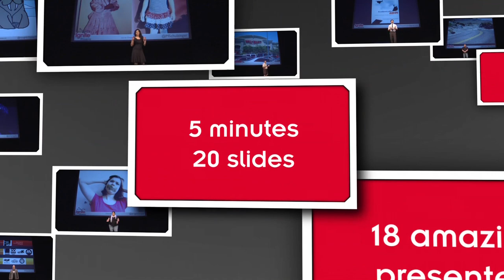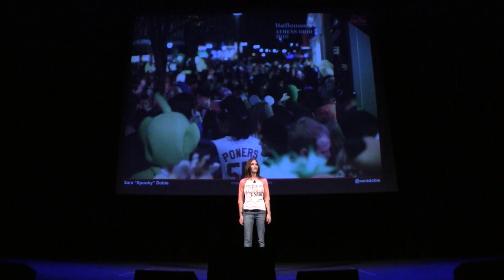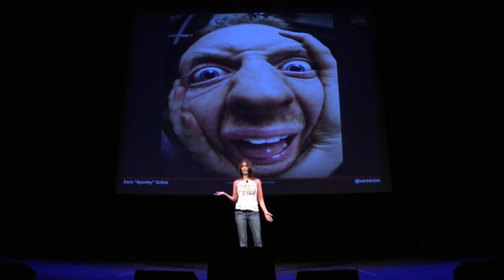Ignite Phoenix #11 - Scariest Place in the World?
Presenter:  Sara "Spooky" Dobie

Biography:  I'm a Midwesterner, but don't fault me for that. I attended Ohio University in Athens, Ohio; I'm obsessed with Halloween; and I like scaring you.

Description:  Ohio University was recently named the #1 Party School in the Country. It's also considered the most haunted university in America. We throw the biggest Halloween party nationwide. We have five cemeteries that surround the university in a pentagram. Oh, then there's the abandoned lunatic asylum on the hill. Don't believe in ghosts? You will.